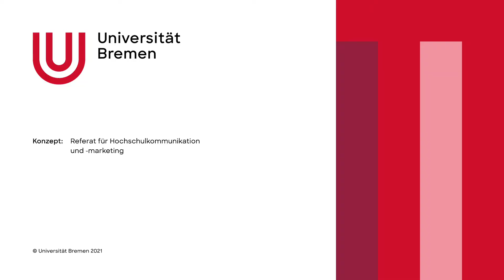Warum sie wichtig ist: Die Universität Bremen wird 50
Vor 50 Jahren wurde die Universität Bremen gegründet. Rektor Bernd Scholz-Reiter erzählt auf einem Rundgang auf dem Campus etwas über die Schwerpunkte - von der Tiefsee bis zum Weltraum.
Why It Is Important: The University of Bremen Turns 50
The University of Bremen was founded 50 years ago. On a tour of the campus, President Bernd Scholz-Reiter tells us about the areas of focus – from the deep sea to space.